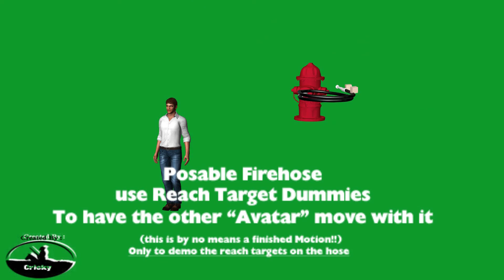Firehose Poseable with Water Spray Particle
Available soon. Unlisted until available

"Pose the Hose".. then animate the other character, or use Reach Targets on the hose and have the other Avatar Reach for them.

The above can easily be adapted to the poseable Firehose